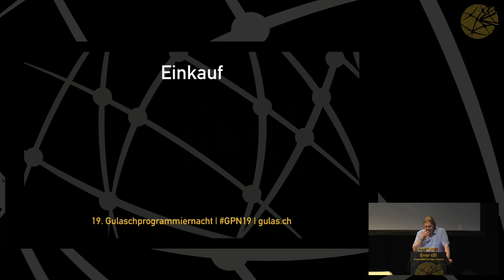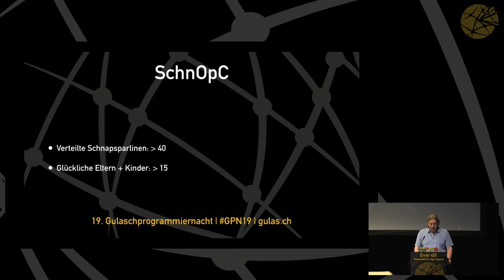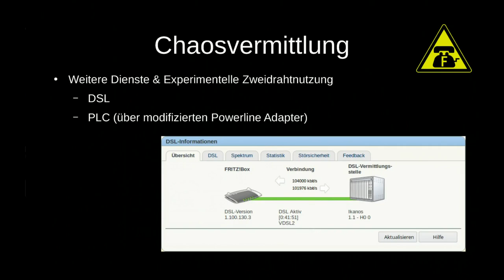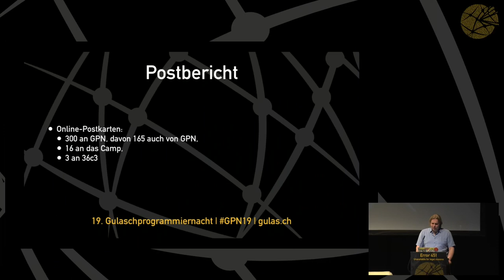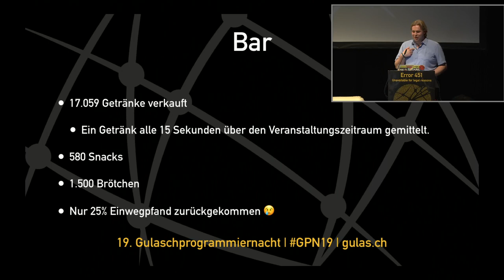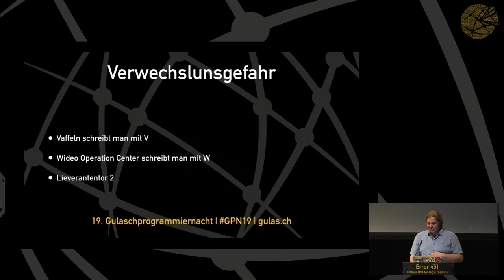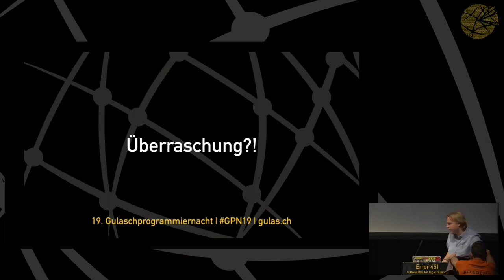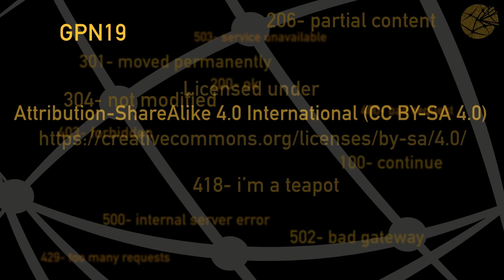GPN19 - Closing and Infrastructure Review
Last talk of GPN19

Christian Lölkes